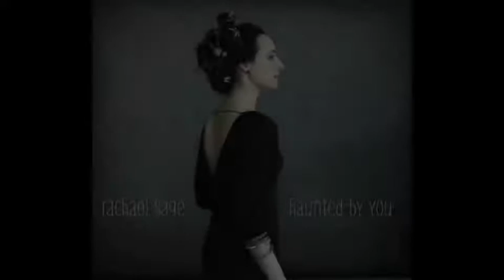Rachael Sage: "The Sequin Song" (from Lifetime's "Dance Moms")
From the album "Haunted By You" (MPress Records, 2012)

As featured in the Lifetime series "Dance Moms" (Season 4, episode 7) as "Purple Reign"